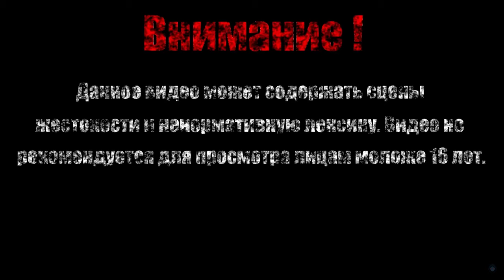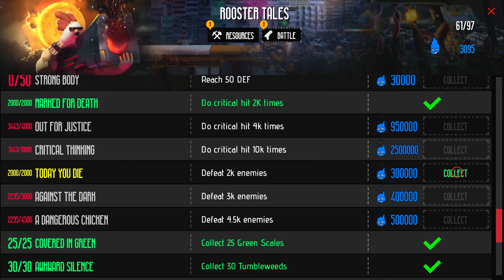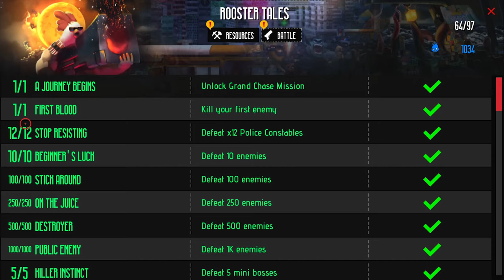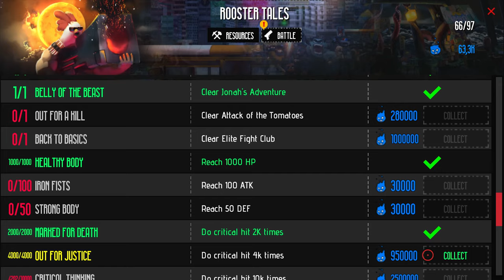КАЗИНО【Chicken Assassin Reloaded】#5